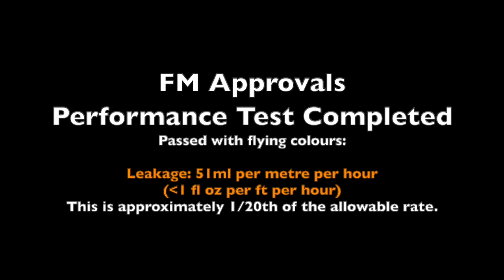Glass Flood Wall test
Successful test of Flood Control International's glass flood barrier for FM Approvals. Glass flood wall was subjected to 4 impact tests followed by a full height water leakage test. Loud bangs, leakage equivalent to 1 shot of whisky (/ft/h) and some tired ducks.